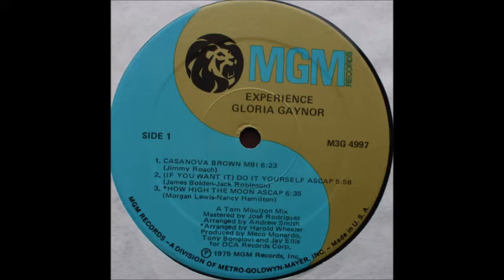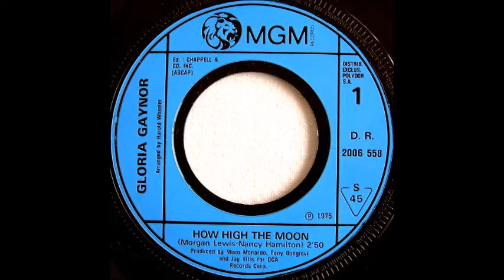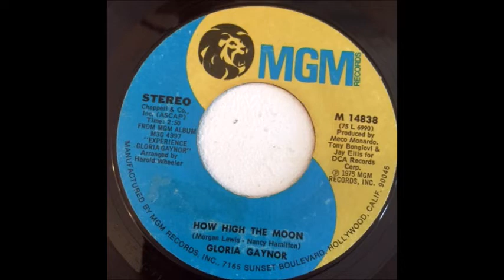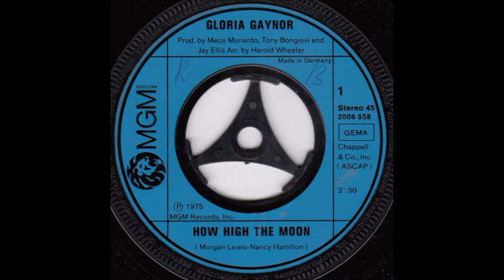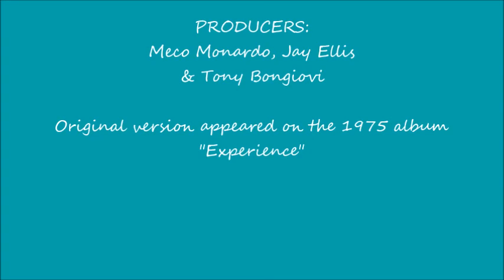Gloria Gaynor - How High The Moon (Even Higher Edit)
I adore Ms Gaynor's fast-paced disco cover of this classic tune from 1940. Here's a simple re-edit which stretches out the fun for a few minutes longer...